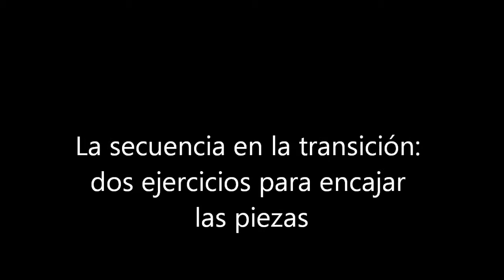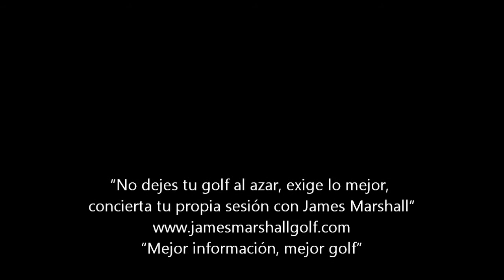La secuencia en la transición dos ejercicios para encajar las piezas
La secuencia en la transición es clave para ayudar al jugador encajar las piezas en el cambio de sentido del swing. Aquí os doy dos ejercicios muy valiosas para ayudaros a sentir la secuencia correcta